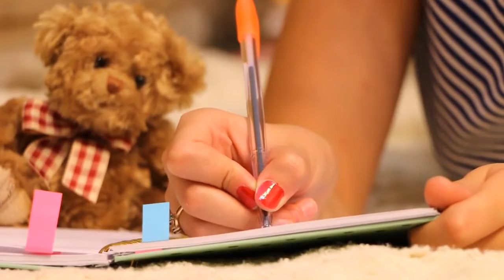GOOD THINGS TO START A DAY